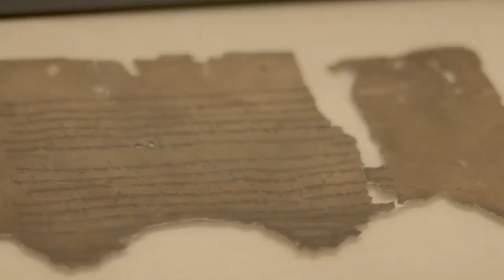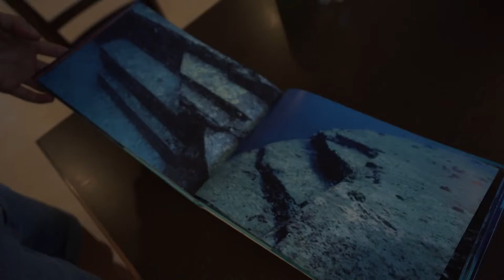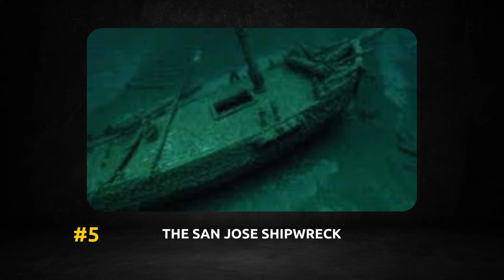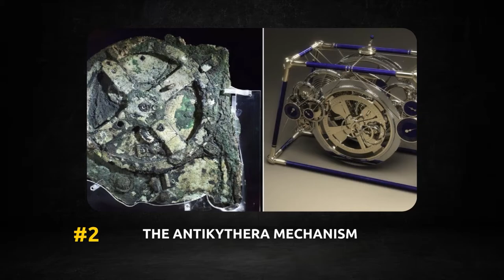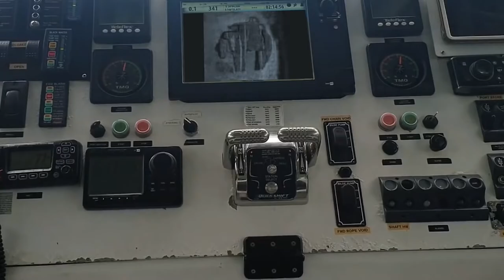Most Terrifying Objects Found In The Deep Sea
most terrifying objects found in the deep sea, 15 most terrifying objects found in the deep sea , objects found in the ocean

The depths, vastness, and strength can be intimidating… Who knows what the ocean's pure waters hold?
Exploring the depths of the ocean reveals things that turn out to be human made.
Let’s imagine there's something beautiful, buried way underneath.
More than 80 percent of the deep water is unmapped, unknown, and unexplored. Therefore… there is plenty to learn.
Let’s dive into the fifteen most terrifying objects in the deep sea.

Inspired by The Fancy Banana, The Squeezed Lemon, and Missing Files.

Inspired by 15 Creepiest Things Found in the Woods

Inspired by 15 Most Terrifying Monsters Found In The Deep Sea #2

Inspired by Creepy Things Actually Found Underwater

Inspired by Most Terrifying Monsters Found In Deep Sea

Inspired by 10 Strangest Things Found By Deep Sea Divers

Inspired by 15 Most Terrible Deep Sea Creatures You've Never Seen Before

On Quest we will go through crocodile attacks, scary stories, and found footage 2022.